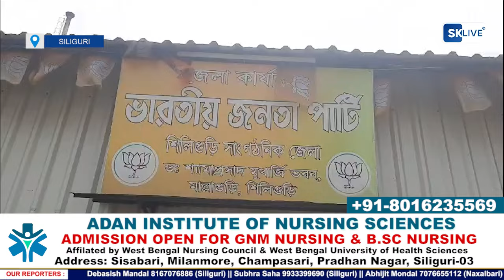भाजपा के वरिष्ठ नेता आज दिलीप घोष सिलीगुड़ी पहुंचे।